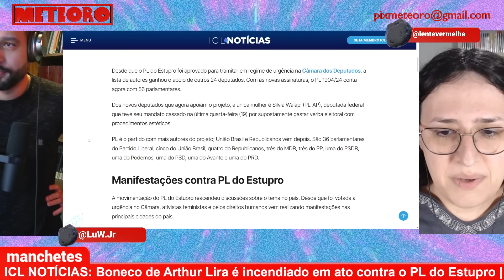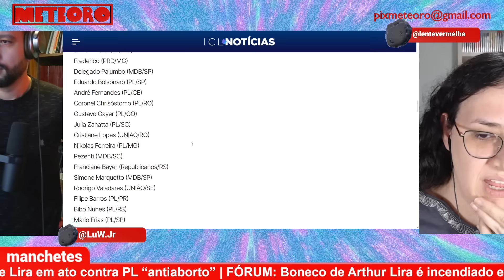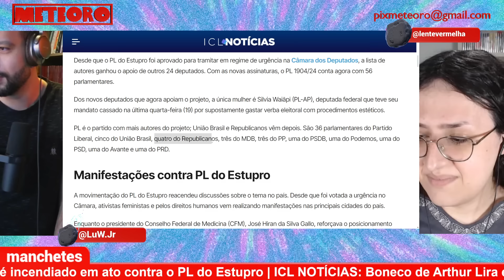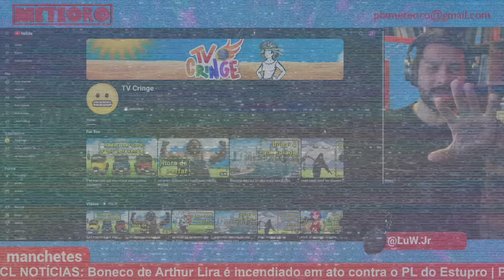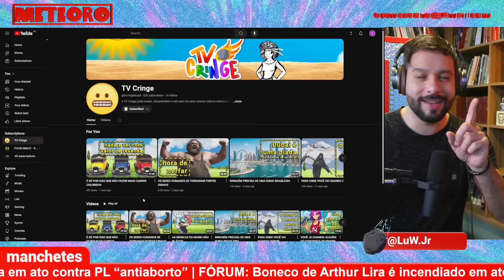MANIFESTANTES QUEIMAM BONECO DE ARTHUR LIRA | PLANTÃO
As manifestações contra o projeto de lei que equipara a interrupção da gravidez após a 22a semana de gravidez ao homicídio não pararam e agora estão até mais impactantes. Pois é, chegaram a queimar um boneco representando o presidente da Câmara, Arthur Lira.